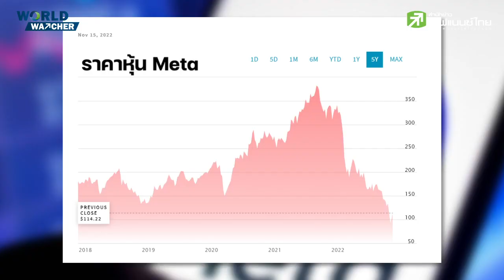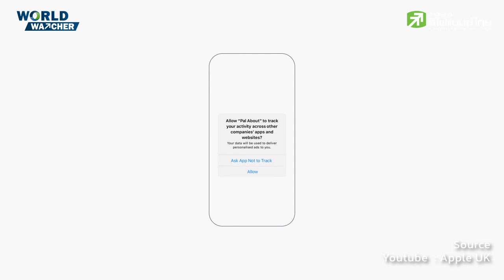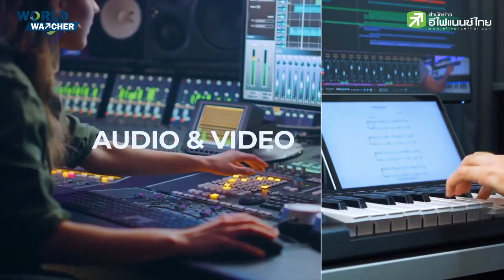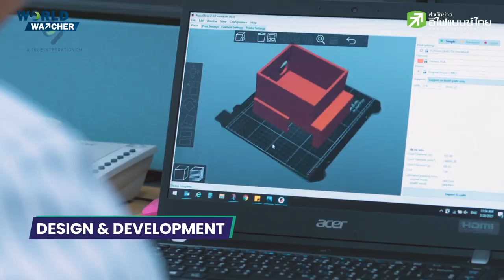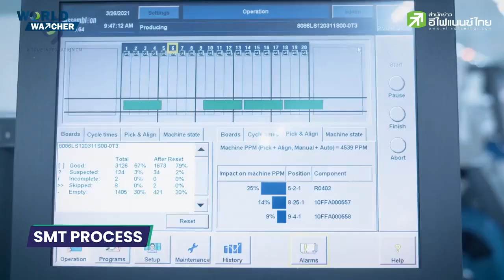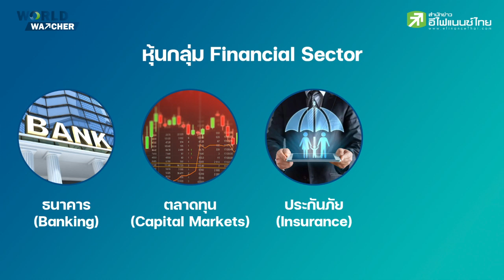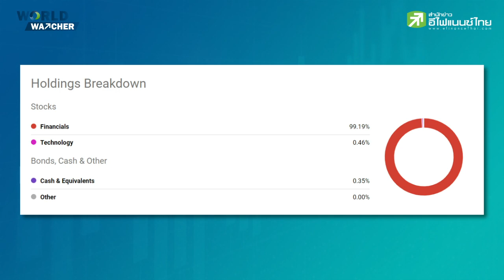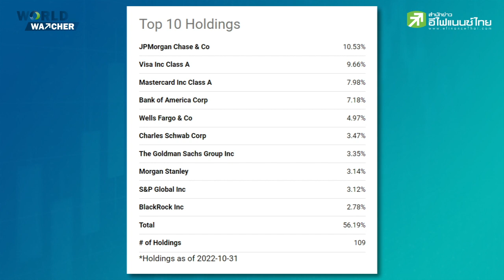เจาะเศรษฐกิจยุโรปผ่านมุมมอง SMT หลังคาดรายได้ปี 66 โต 30% - World Watcher EP.2 | 17 พ.ย. 65 FULL EP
"World Watcher จับตาประเด็นโลก" EP.2
1. Meta บริษัทมูลค่าล้านล้านดอลลาร์ สู่ปรากฏการณ์ปลดพนักงาน

2. เจาะเศรษฐกิจยุโรปผ่านมุมมอง SMT หลังคาดรายได้ปี 66 โต 30% ยุโรปเป็นตัวชูโรง

สัมภาษณ์พิเศษ วิรัตน์ ผูกไทย ประธานเจ้าหน้าที่บริหาร
บริษัท สตาร์ส ไมโครอิเล็กทรอนิกส์ (ประเทศไทย) จำกัด (มหาชน) หรือ SMT

3. บริษัทกลุ่ม Financial Services ในสหรัฐฯ ยังไม่สิ้นเสน่ห์
🔥รายการที่จะเกาะติดเรื่องเด่น วิเคราะห์ประเด็นร้อน ด้านเศรษฐกิจต่างประเทศที่ตลาดหุ้นทั่วโลกจับตา พร้อมแขกรับเชิญร่วมวิเคราะห์ ประเด็นเด่นต่างๆ🔥
line  @efin